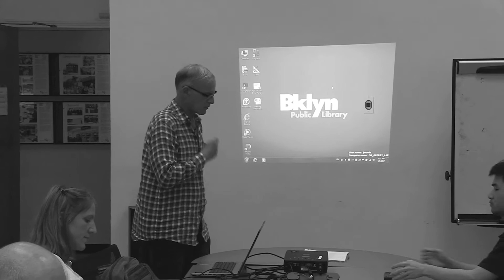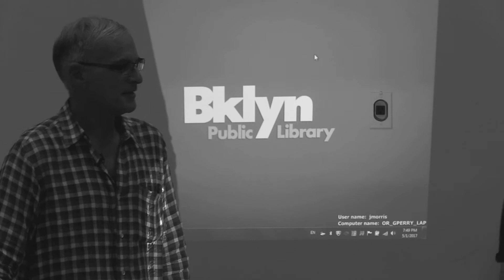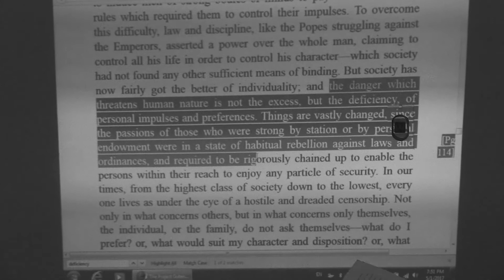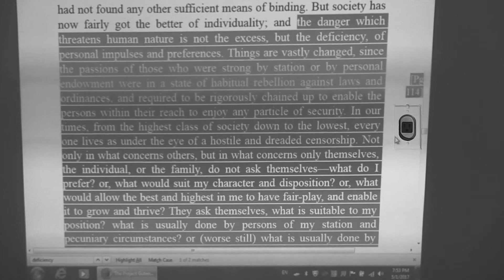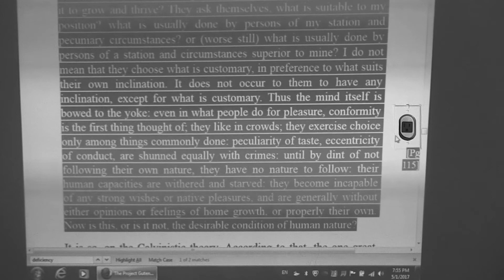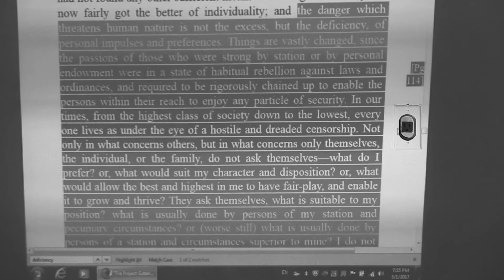No Free Speech for Fascists? - Class 9 May 1, 2017 - Norman Finkelstein at the Brooklyn Library